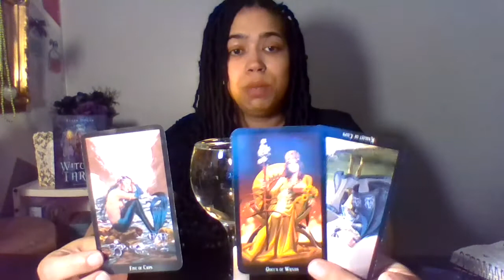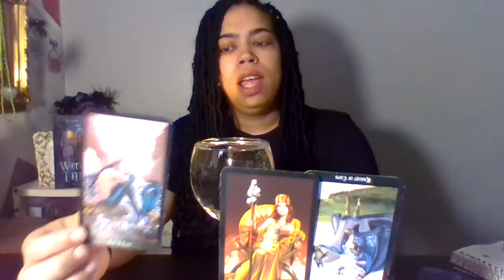LEO~ MOVING TOWARDS SUNSHINE (PERLA's Gift & Tarot)